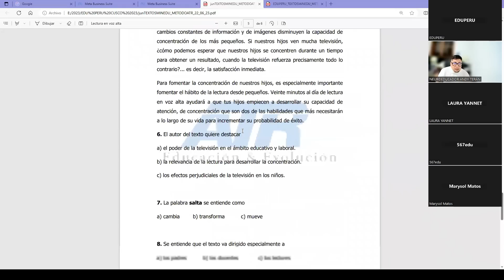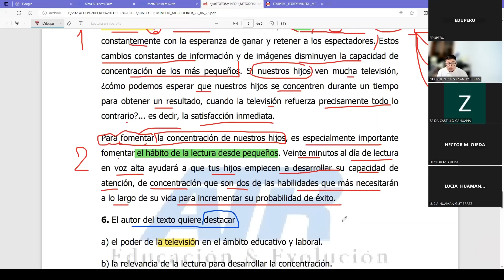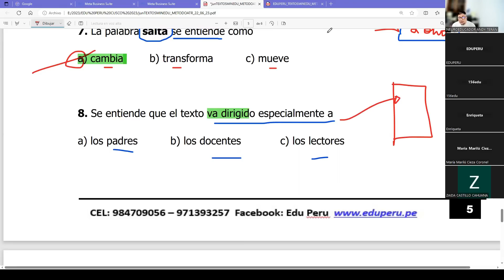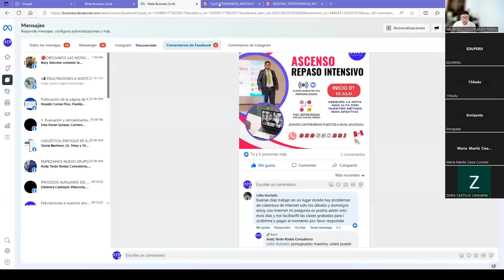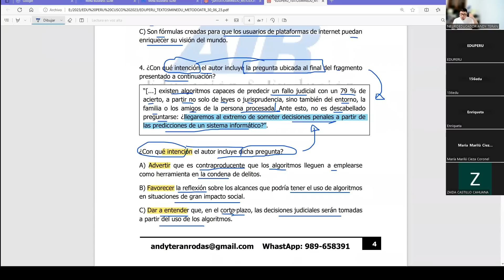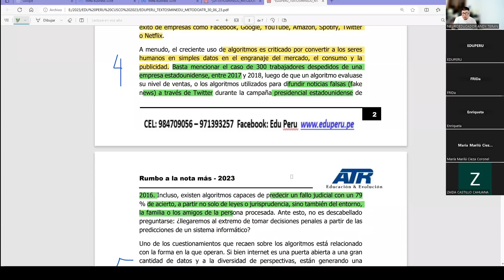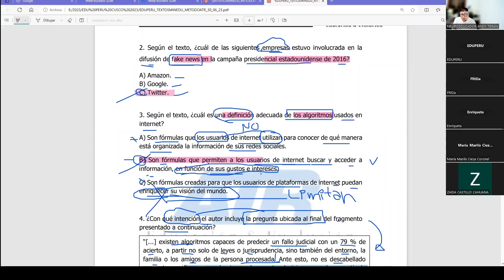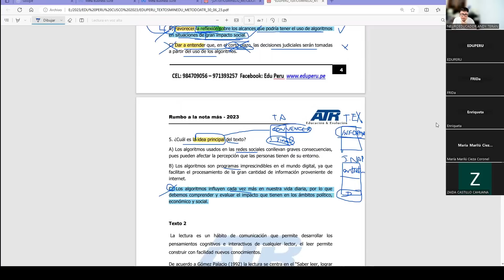SEMANA XI COMPRENSIÓN LECTORA